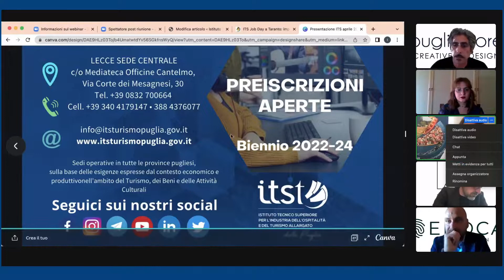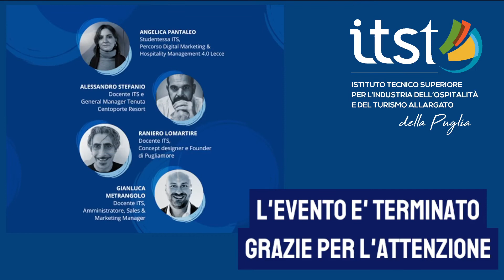DIGITAL OPEN DAY - 26 aprile 2022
Scopri i programmi dei nostri Percorsi Biennali di Alta specializzazione nel settore Turismo e Beni Culturali.
🖥A raccontarci  tre docenti e manager:
🎤@Gianluca Metrangolo, CEO, docente e consulente aziendale @GM Management
Per Epoca Collection, si occupa di Sales & Marketing, da sempre la sua passione, settore di cui ha piena responsabilità. Si occupa anche di business intelligence, controllo di gestione e piano di investimenti aziendale.
🎤@Raniero Lomartire, Founder e Concept Designer, Docente PugliAmore, società di consulenza e progettazione. E’ il General Manager di Epoca collection ed ha oltre 20 anni di esperienza internazionale nell’hotel e restaurant management.
🎤@Alessandro Stefanio, General Manager Tenuta Centoporte Resort Hotel As Hospitality Management
E’ a capo di una prestigiosa società specializzata in consulenza, formazione e management alberghiero: AS Hospitality Management fornisce tecnologie, consulenza e servizi per lo sviluppo del business delle strutture ricettive.